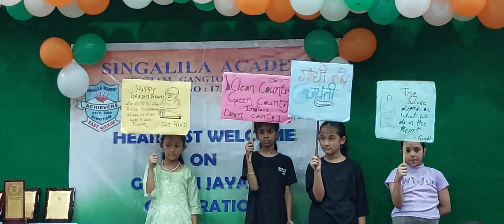सिङ्लिला एकाडेमी सिङ्ताम सिक्किमले भव्यरुपमा मनायो गान्धी जयन्ती, विद्यार्थीद्वारा नाटक प्रदर्शित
सिङ्लिला एकाडेमी सिङ्तामले भव्यरुपमा आज मनायो गान्धी जयन्ती

सिङ्ताम, 3 अक्टोबर।
सिङ्लिला एकाडेमी सिङ्तामले भव्यरुपमा आज मनायो गान्धी जयन्ती। यस अवसरमा वरिष्ठ समाजसेवी श्री दत्त राम शर्मा मुख्य अतिथिको रुपमा उपस्थित थिए भने विशिष्ट अतिथिको रुपमा नेवार कल्याण संगठन सिङ्तामका उपाध्यक्ष तथा समाजसेवी श्री विजय प्रधानको उपस्थिति रहेको थियो। सिङ्ताम कम्युनिटी हलमा आयोजित यस कार्यक्रममा एकाडेमीका विद्यार्थीहरुले रङ्गारङ्ग साँस्कृतिक नृत्यहरु प्रदर्शित गरे भने सेभेन सिस्टर डान्स crew का गेस्ट आर्टिस्टहरुसहित सञ्जय तामाङले पनि आकर्षक नृत्य प्रदर्शित गरेर दर्शकहरुलाई आनन्दित तुल्याए। एकाडेमीका शिक्षिका एम. के. साङ्मुद्वारा सञ्चालित तथा सुश्री रस्मीले स्वागत जनाइएको यस कार्यक्रममा विद्यार्थीहरुले महात्मा गान्धी अनि प्रधानमन्त्रीको स्वच्छतामाथि आधारित स्वच्छ भारतसम्बन्धि लघु नाटक प्रस्तुत गरेे। विद्यार्थी समिषाले महात्मा गान्धीको जीवनीबारे अंग्रेजीमा संक्षिप्त वक्तव्य राखेकी थिइन् भने इकराले हिन्दीमा वक्तव्य राखेकी थिइन्। मुख्य अतिथि दत्त राम शर्मा अनि विशिष्ट अतिथिगणको बाहुलीबाट दीप प्रज्जवलन गरेर शु़भारम्भ गरिएको यस कार्यक्रममा विद्यार्थीद्वय प्रियङ्का र रेहानले कविता पठन गरेका थिए। एकाडेमीका प्राचार्य मनिष प्रधान अनि उप-प्राचार्य सीता प्रधानले धन्यवाद ज्ञापन गरे।